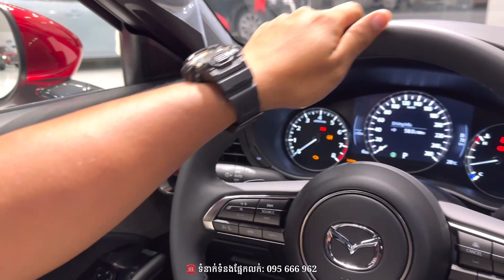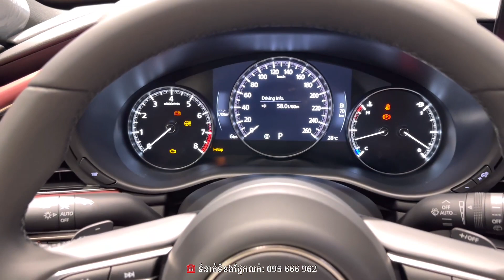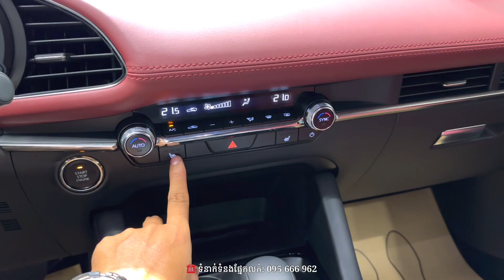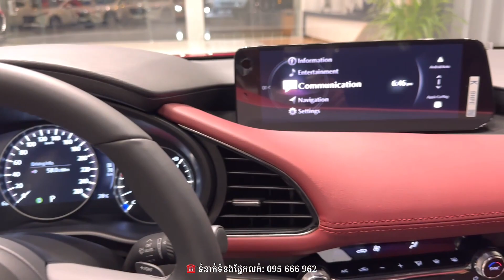NEW Mazda 3 Hatchback (2024) - Superior Hatchback | Exterior and Interior Details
Special Thanks To: Mazda Cambodia

ឬទូរស័ព្ទលេខ